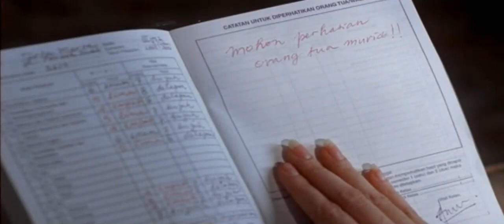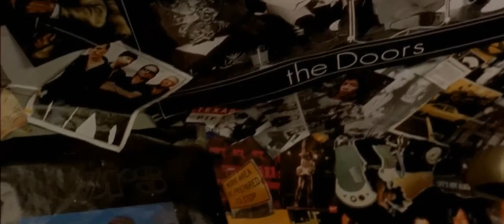(PART2) Realita cinta dan rock n roll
part nya ada 5